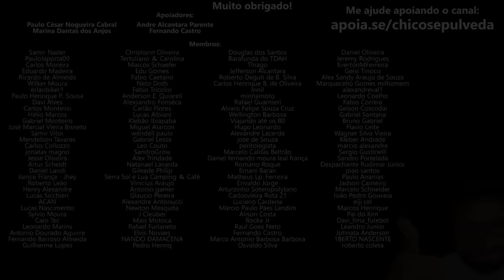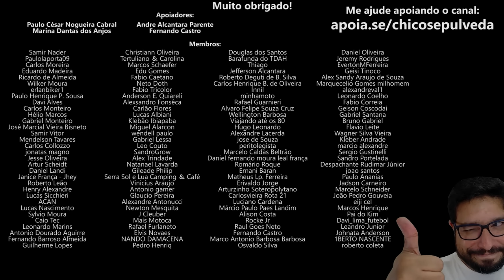A trinca de ás da Honda Brasil: Tornado 300 | CB300F Twister | Sahara 300 [XR300, XRE300 Sahara]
🔹Faça uma doação em Bitcoin ou Ethereum:
BTC: bc1ql5esj3ctne5gv9mqg54j4gsns280fpu3jfxqjm
ETH: 0x16be8dc1D7f74c1CB2AA2e02089EA5f5fd168bc3